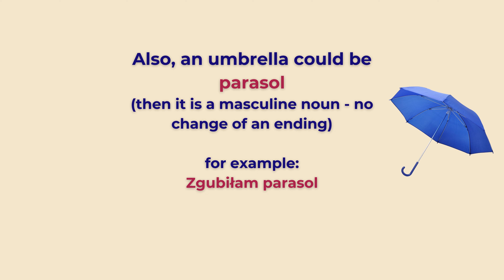How to say 'I LOST something' and 'I GOT LOST' in Polish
In this  lesson, you are going to learn how to say 'I lost ...' and 'I got lost...' in Polish.

In the link above you will also find worksheets based on our lessons!